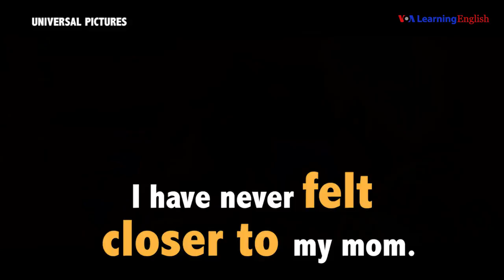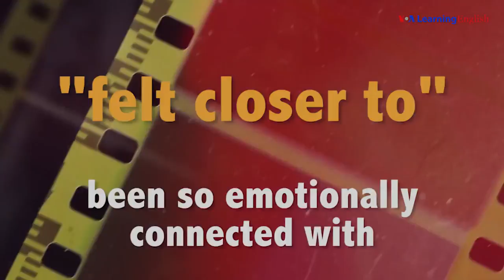English @ the Movies: 'Felt Closer To'